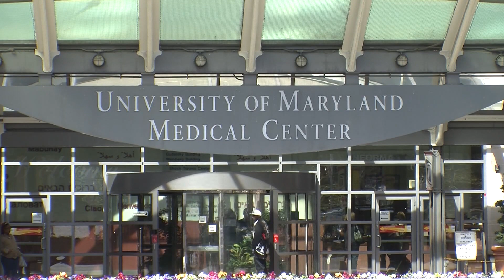How the University of Maryland is Preparing for the 2019 Novel Coronavirus (Covid-19)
The University of Maryland School of Medicine and the University of Maryland Medical System are preparing for the Coronavirus (Covid-19).  In the 2019 Novel Coronavirus Preparedness and Response Committee, physicians and hospital leaders work to protect and inform patients, staff and the community.